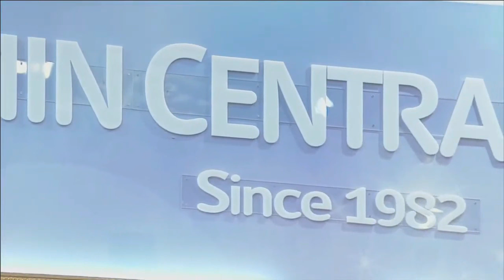その夢を覚えていますか(コ・ギョンア伝道師)2021.2.10.水曜礼拝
創世記37章9節,45章8節
37:9 ヨセフはまた、ほかの夢を見て、それを兄たちに話した。彼は、「また、私は夢を見ましたよ。見ると、太陽と月と十一の星が私を伏し拝んでいるのです」と言った。
45:8 だから、今、私をここに遣わしたのは、あなたがたではなく、実に、神なのです。神は私をパロには父とし、その全家の主とし、またエジプト全土の統治者とされたのです。